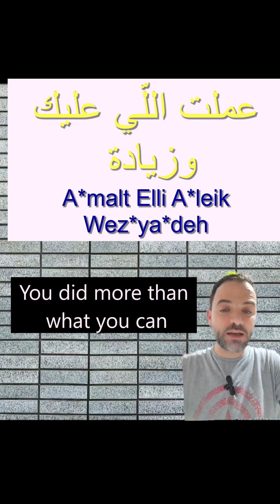You did a good job in Spoken Arabic Syrian Dialect.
Quick Arabic Lessons for people who would like to learn quick Arabic phrases in both Spoken Syrian Arabic and Standard Arabic Fus*ha. Videos are uploaded 4-5 days per week and there is one live on Tiktok every Tuesday between 9:45 -10:45 Pm UAE Timing.